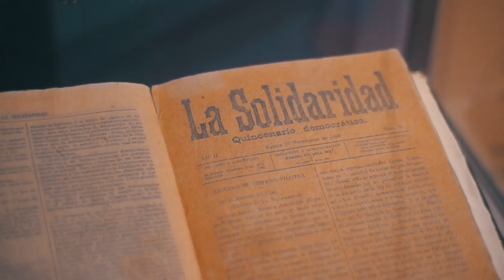LAND OF HEROES - BULACAN | Miss Millennial Bulacan